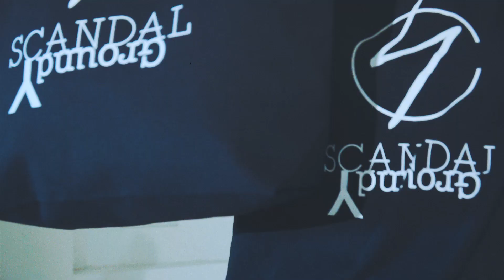Ground Y ☓ SCANDAL 2018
ヨウジヤマモト社のフィルターを通しコンセプトにシンクロする多面的な要素を取り入れながら、 “ジェンダーレス”、“エイジレス“なスタイルで、
ファッションの新たな可能性を提案するブランド「Ground Y(グラウンド ワイ)」。
2006年大阪・京橋で結成され2008年「DOLL」でメジャーデビューし、今年結成12年目を迎えたガールズバンド「SCANDAL」とのコラボレーション。